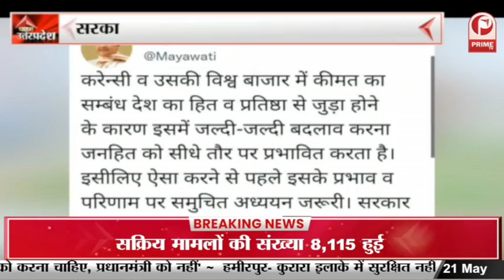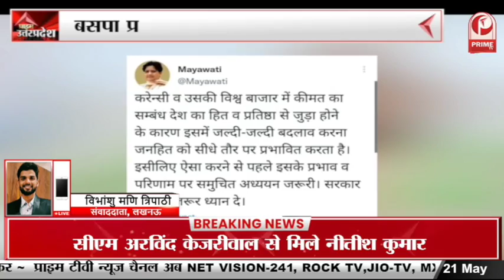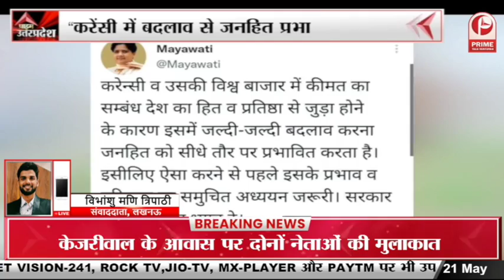Rajiv Gandhi Death Anniversary: पूर्व प्रधानमंत्री राजीव गांधी की 32वीं पुण्यतिथि आज || Prime Tv